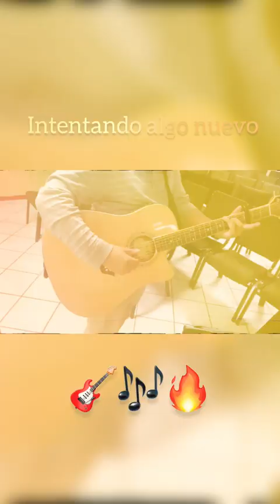Intentando Algo Nuevo 🔥